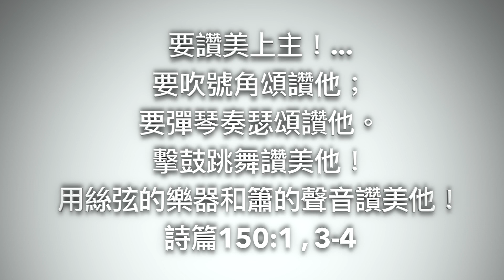2023.08.13 聖樂主日~華語主日禮拜